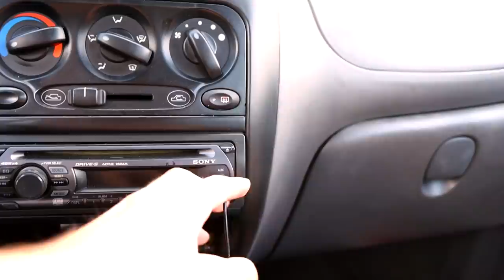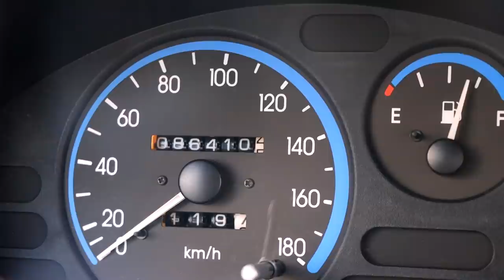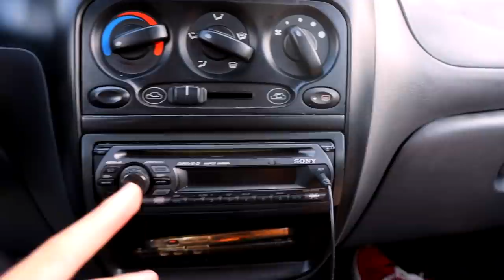CUM ARATĂ PRIMA MEA MAȘINĂ? 😂 #1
♦ PAGINA DE FACEBOOK:
👉Steam:
 ♦Contul de Smurf{pe care dau add la Abonații}:

• AndreiRO •